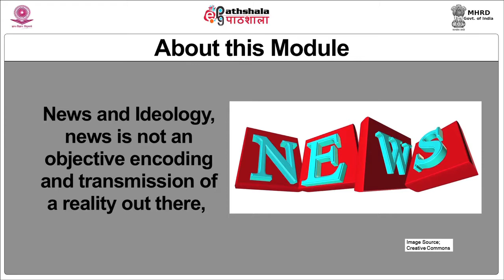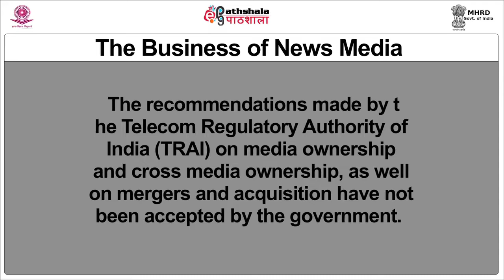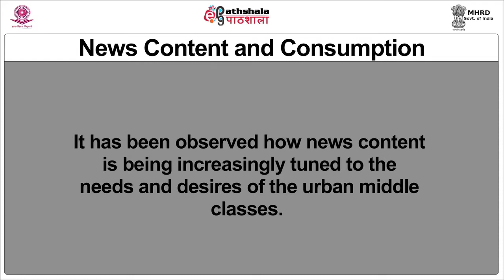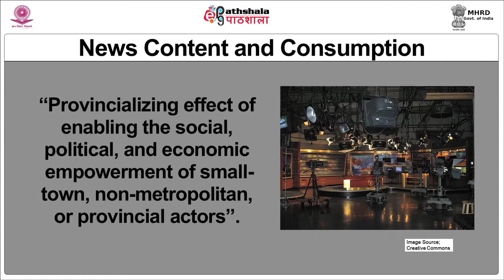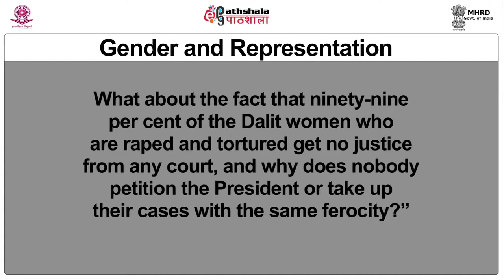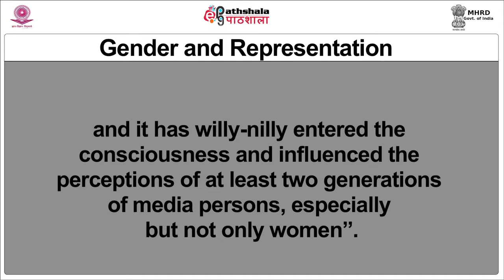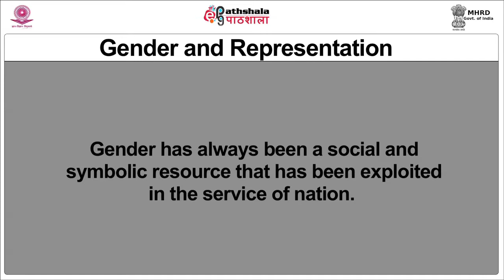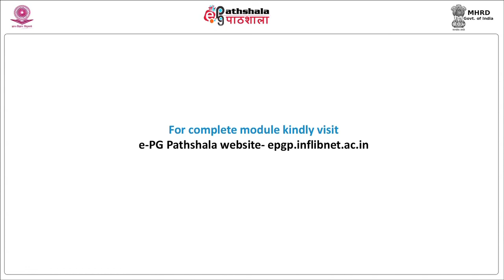P1M29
Paper: News and Society